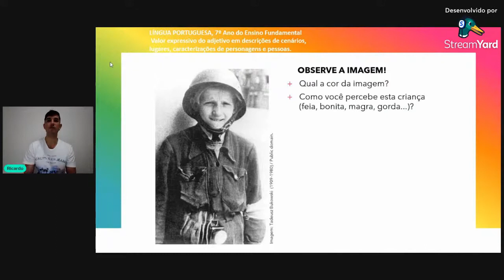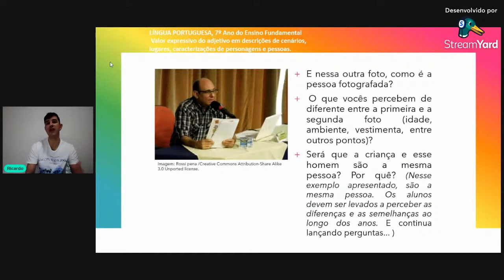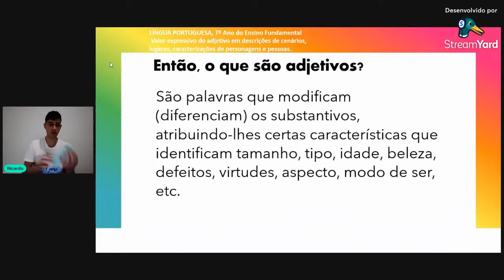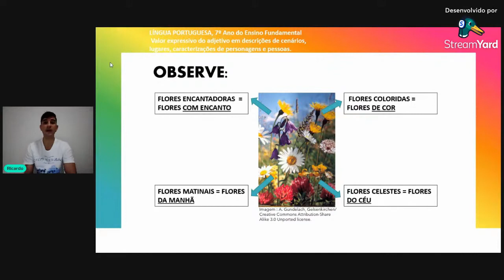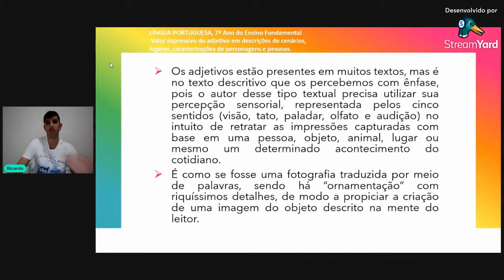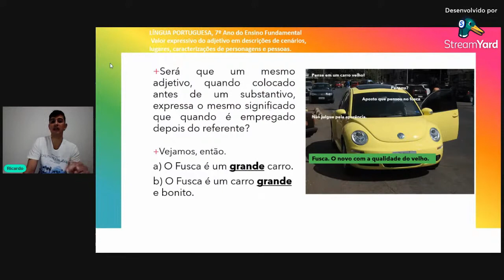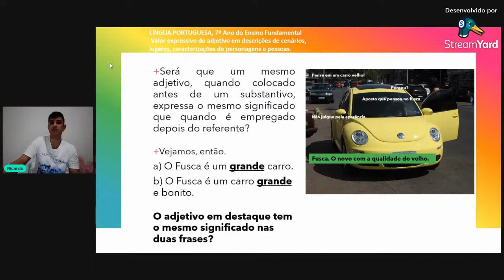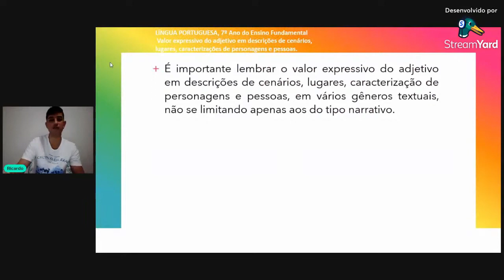Aula 12 - 7ºano - Adjetivo e Locução Adjetiva